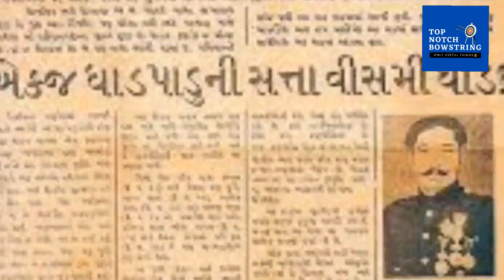Pravah Palatayo | પ્રવાહ પલટાયો| હરકિસન મહેતા | Harkishan Mehta | Harkisan mehta | Gujrati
Pravah Palatayo |  પ્રવાહ પલટાયો| હરકિસન મહેતા | Harkishan Mehta | Gujrati |